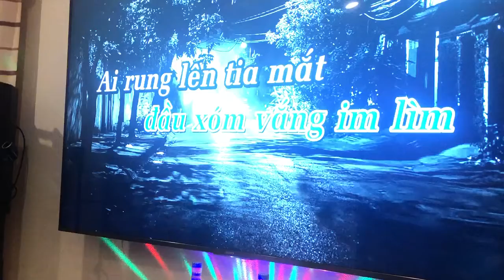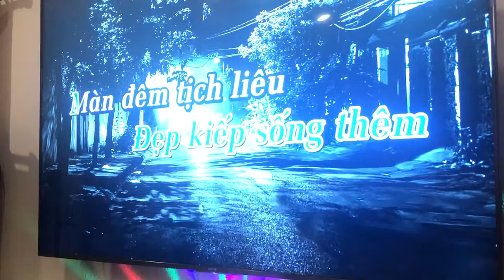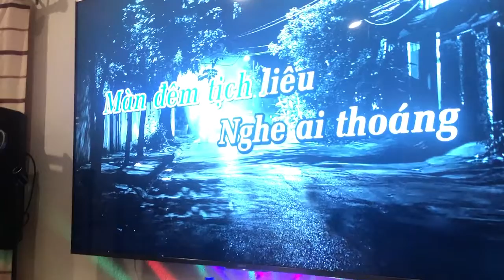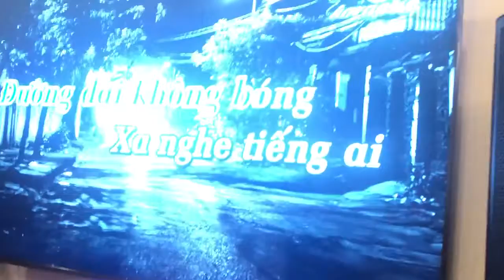2020 CVA JohnPham, Karaoke 3I, IMG 3040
2020 CVA JohnPham, Karaoke 3I, IMG 3040